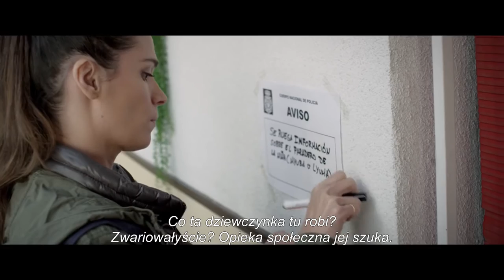Przez otwarte drzwi - Zwiastun (17. Tydzień Kina Hiszpańskiego)